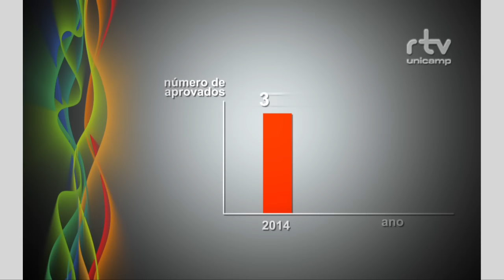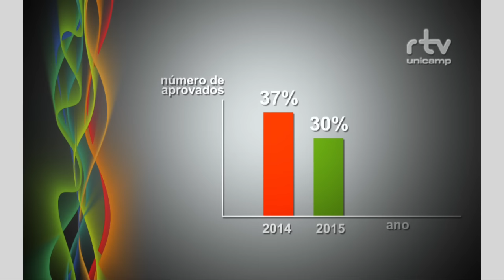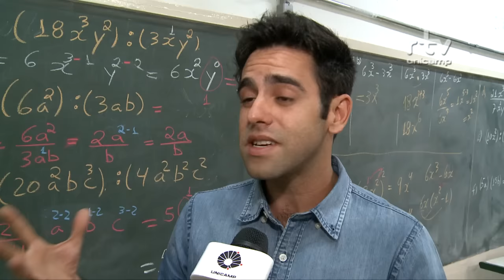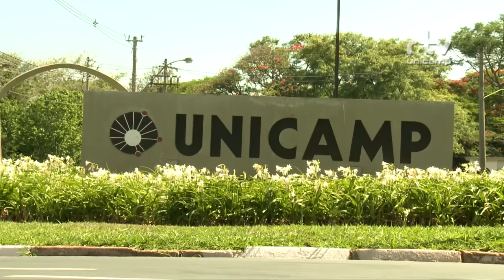Registro Geral - PAAIS